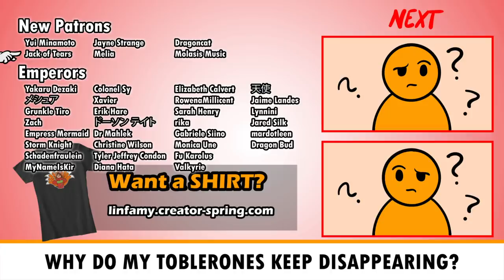Yokai Explained: Ubume, Women Who Died in Childbirth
All about the ubume, a yokai that forms from women who died in childbirth or in late-stage pregnancy.

0:00 Ubume 101
1:33 Bloody way to prevent ubume
2:49 Grave stories
4:20 Death ritual
5:38 Evil babies

🔸 Prostak, Michaela Leah. Monstrous Maternity: Folkloric Expressions of the Feminine in Images of the Ubume